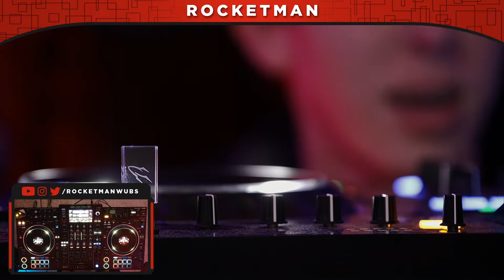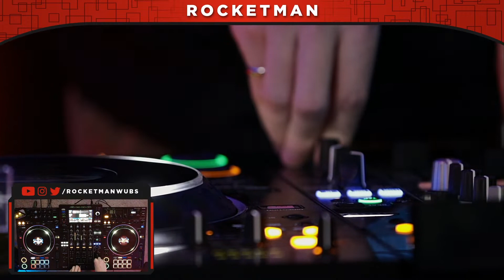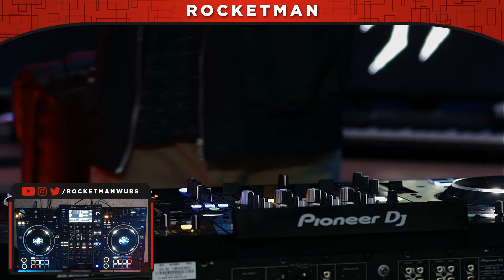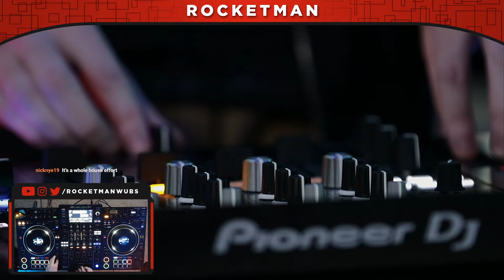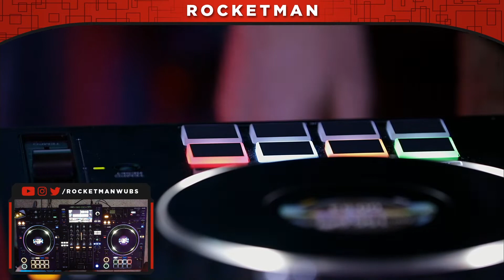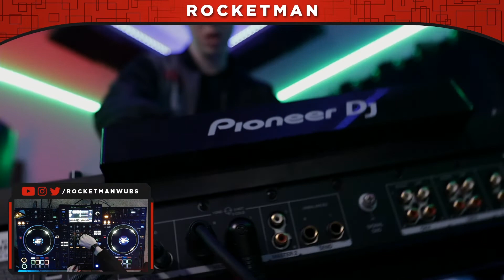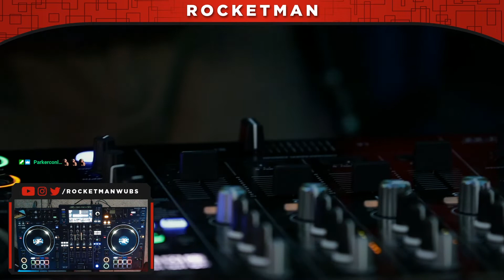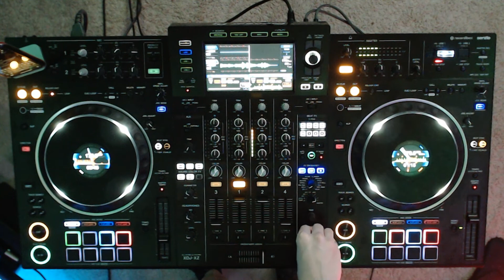Rocketman Live Mix 001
It's quarantine time and we are doing it in style with some live mixes from the studio! See you there!

Thank you to Remote Team Films for putting this livestream together!